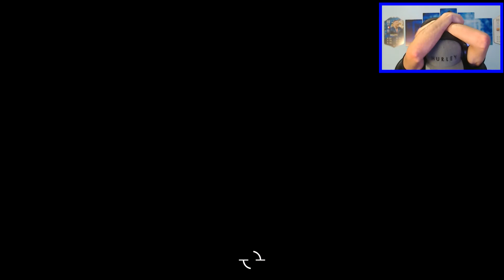SERA QUE TIREI O MEU PRIMEIRO TOTY NO FIFA 21!!! PACK OPENING INSANO NO Ultimate Team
FINALMENTE SERA QUE CONSEGUI O 1° TEAM OF THE YEAR NO FIFA 21! DEPOIS DE MUITOS PACKS TENTANDO TIRAR UM TOTY, A EA COLABOROU E ME MANDOU LOGO UM DOS MELHORES?